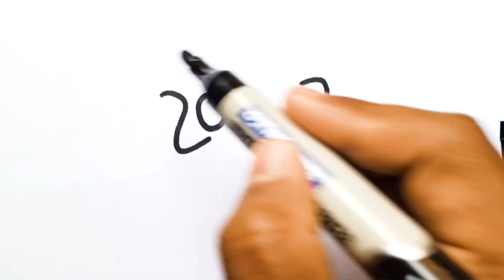How To Draw Mahatma Gandhi From 2023 l Number Drawing l Mahatma Gandhi Drawing Easy For Beginners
My name's Rudro and on this channel I always try to show the easiest way of drawing and Painting. From here you can improve your drawing skills. Hope you enjoy my videos and find them helpful!! Drawing tutorials.